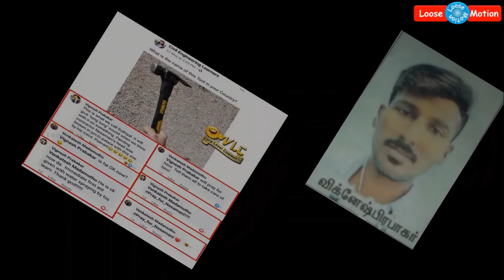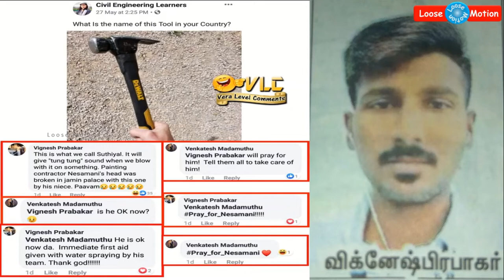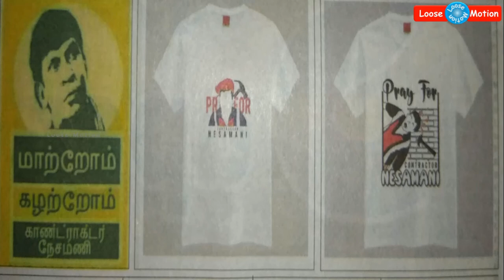சற்றுமுன்: விக்னேஷ் போட்ட "நேசமணி" மீம்ஸ்-சின் அடுத்த லெவல் - நேசமணி "டி-ஷர்ட்" விற்பனை படு ஜோர்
Please watch this video which is about "Next Level of Contractor Nesamani Memes - T'Shirt selling across Tamillnadu and Dubai & Soudi Arabia".